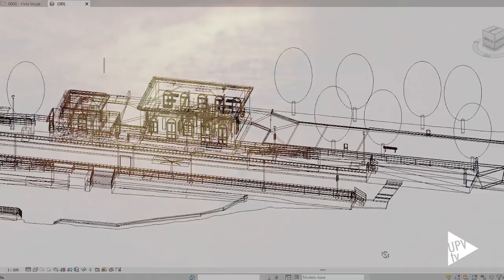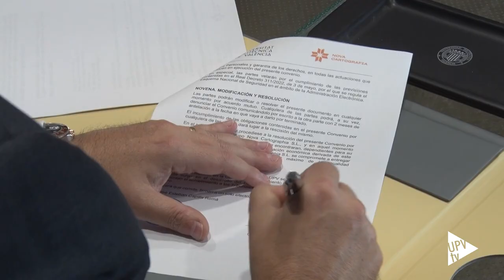Cátedra Nova Cartografía - Noticia @UPVTV; 22-09-2023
La UPV firma una nueva cátedra con una de las empresas líderes en el sector de la geomática. Este nueva colaboración universidad-empresa permitirá trabajar en nuevas líneas de investigación.